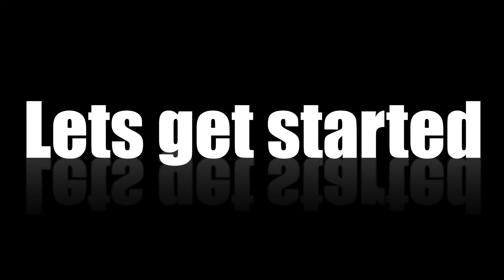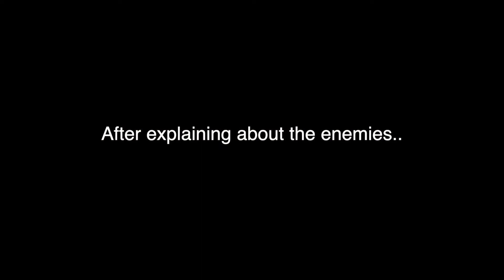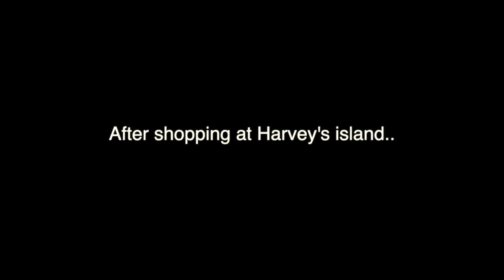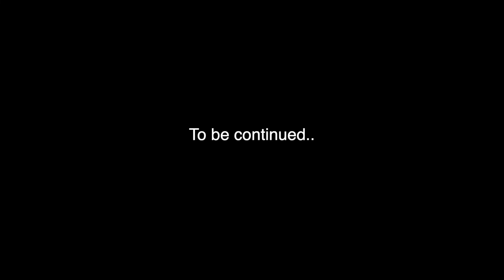・•✦Enemy✦•・ | part 1 | Ione_marshal acnh | ACNH Short film.